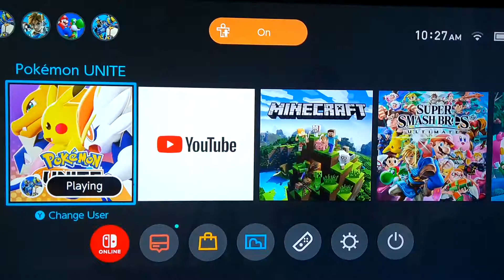George plays pokémon unite part 2 playing as Charmander